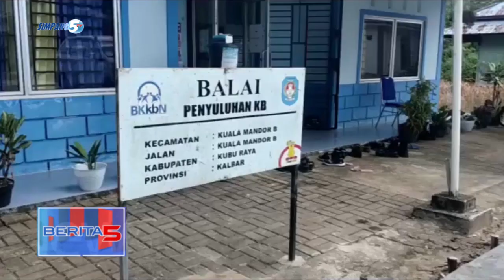PEDULI IBU DAN ANAK, SATGAS TMMD DAN PLKB KUALA MANDOR B BERIKAN PELAYANAN KB GRATIS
DALAM RANGKA MENSUSKSESKAN TMMD KE-111, SATGAS TMMD BEKERJA SAMA DENGAN PLKB KUALA MANDOR B, DENGAN MENYELENGGARAKAN PELAYANAN KB GRATIS, DI KANTOR BPKB KUALA MANDOR B.